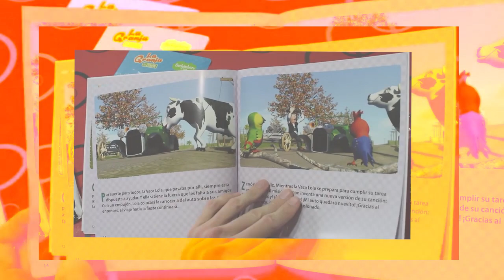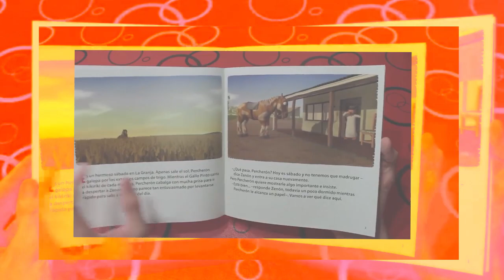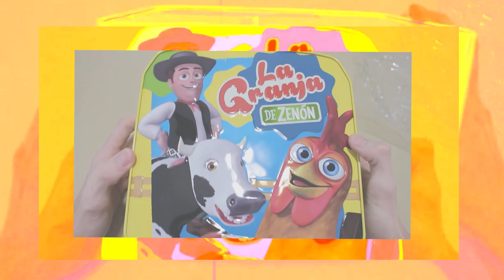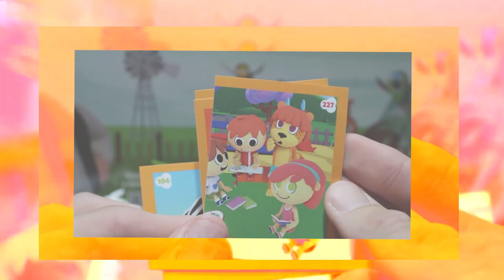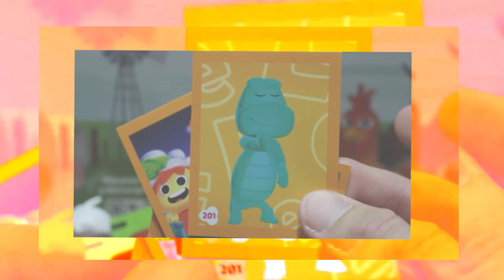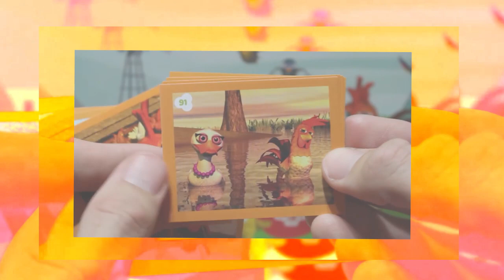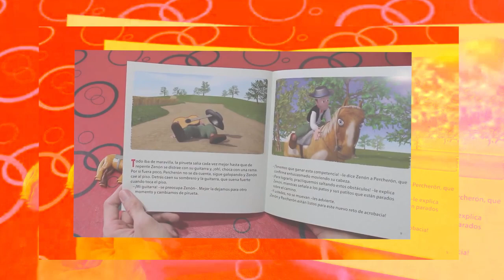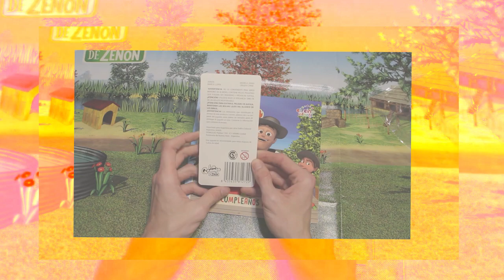UNBOXING Granja de Zenon